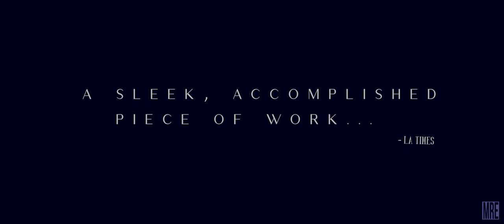Heat (Modern Trailer)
A group of professional bank robbers start to feel the heat from police when they unknowingly leave a clue at their latest heist.